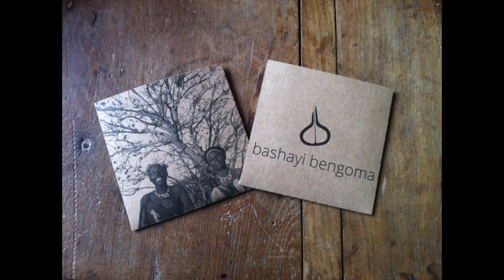Bashayi Bengoma Ensemble | eSwatini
Bashay Bengoma are an ensemble of traditional musicians based across the kingdom of eSwatini (formerly Swaziland). Musicians featured here are: Mxofololo Dlamini, Khokhiwe Mphila, Djakadvula Mdluli, Moses Mncina, Solomon Shongwe, Cathrina Magagula, Bhemani Magagula, Sonile Sifundza, Tfobi Shongwe, Sipho Sifundza.